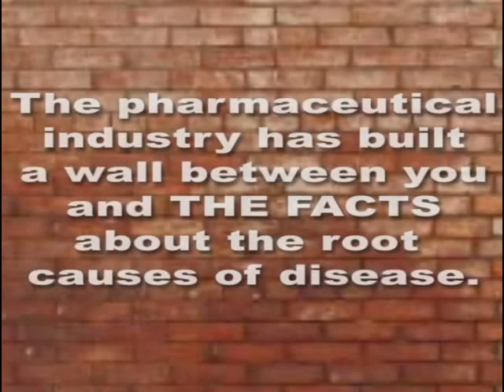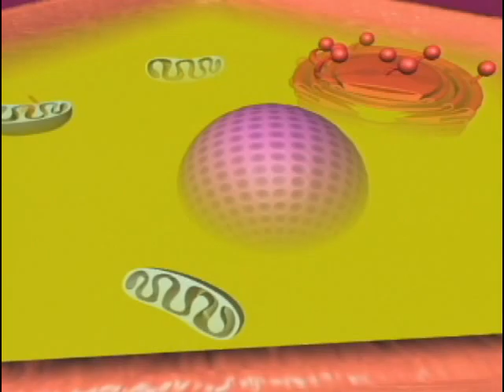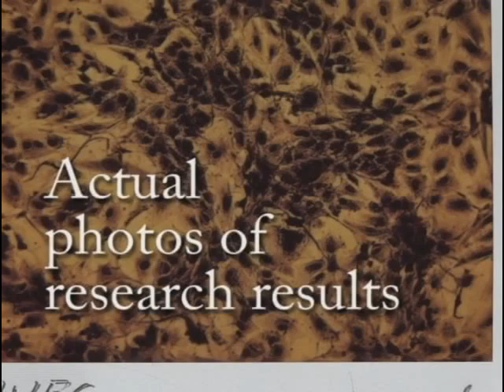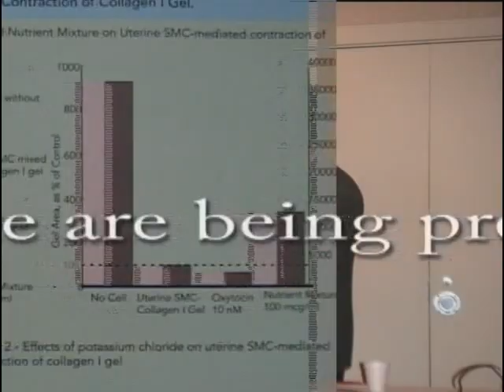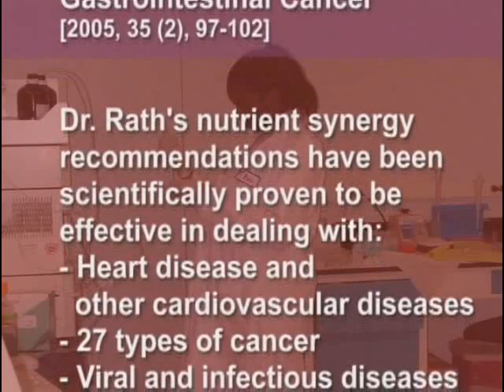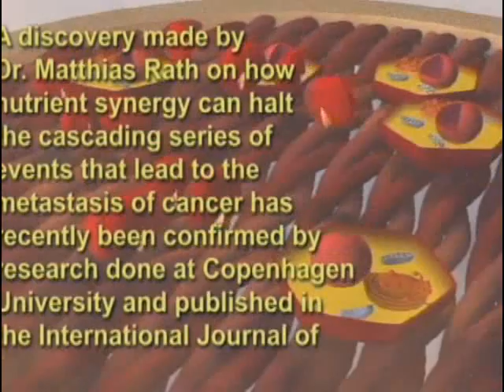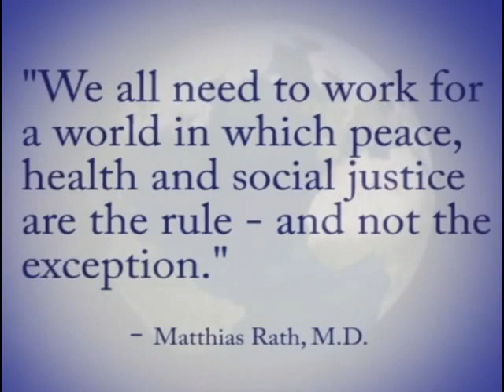Research Breakthroughs That Break Down Walls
An introduction to the Dr. Rath Research Institute and the revolutionary concept of Cellular Medicine